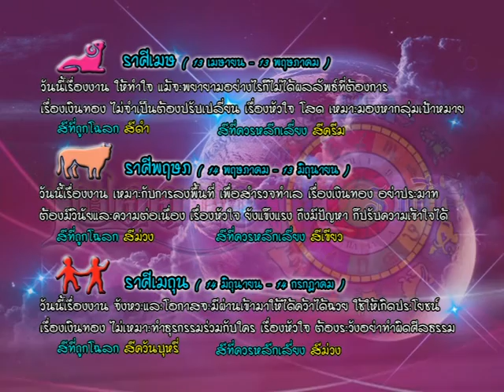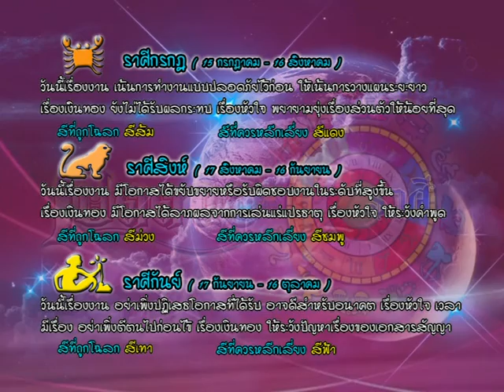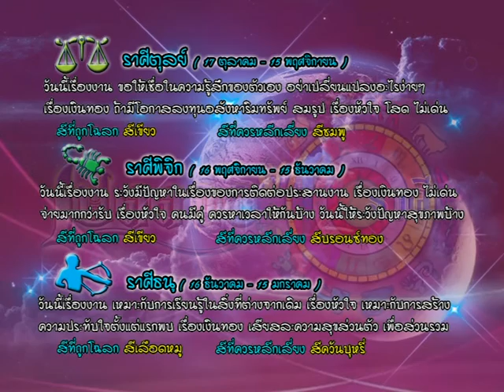รายการเปิดดวง 12 ราศี | 11/05/59 | EP 3/4